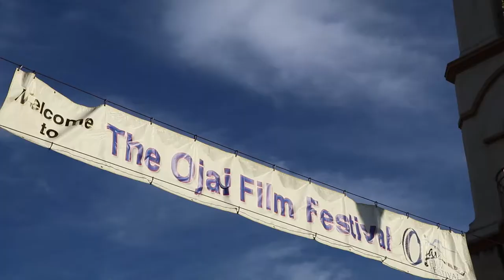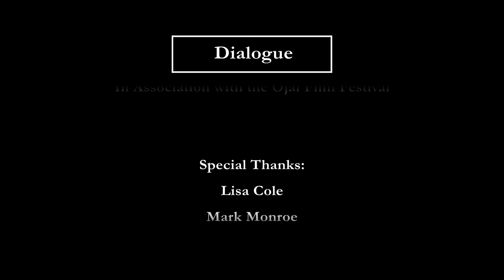DIALOGUE 102 Lisa Cole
Ojai Film Festival Screenplay winner Lisa Cole talks to Laura Caulfield about her creative process.